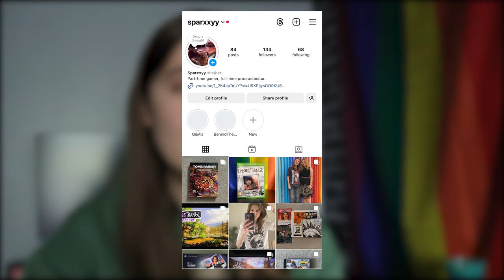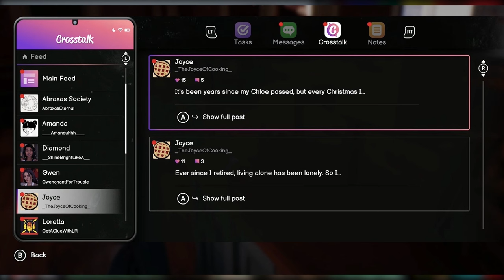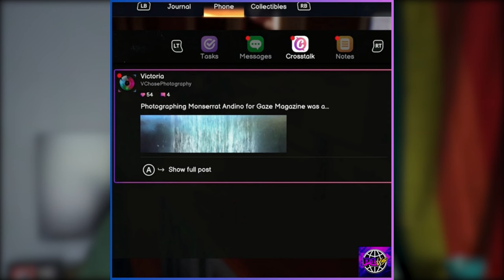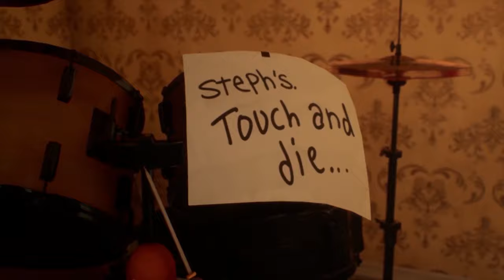Life is Strange: Double Exposure - NEW GAMEPLAY DEMO! - Powers, Returning Characters + More!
Deck Nine were at PAX West last week showcasing more gameplay and answering questions about the upcoming Life is Strange: Double Exposure. We got an insight into the power, some possible returning characters and more! In this video, I analyze and breakdown some of the topics brought up at the panel.

- Sparxxyy :)